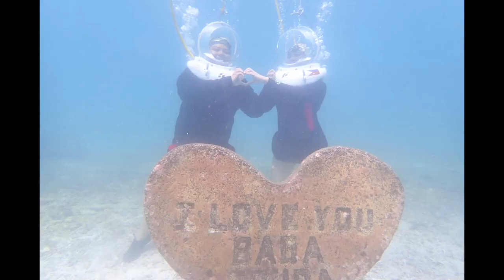Day 3 in Boracay| Boracay Travel Vlog | Water Activities Part 1 | Helmet Diving 360 | Banana Boat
Heads up 🔝 mga kaloloves ❤💙💚💛💜

✨Tourists from GCQ / MGCQ areas are allowed to enter Boracay (Subject to Changes upon IATF regulations)

✨All Ages can enter Boracay
✨Face mask & Face shield are required on the island.

🛫PRE-TRAVEL REQUIREMENTS
(These requirements are in order, as some of it are pre-requisite.)

🍃 Hotel Booking
Must be DOT accredited.

🍃 Flight Details
Should be Roundtrip / Point to Point only. (ie. MNL – MPH – MNL)

🍃 72-Hour RT-PCR Test Result
* Swab or Saliva Test are accepted – As long as it is DOH accredited

* DOT’s 50% Subsidy is EXTENDED until December 31 2021 at PCMC Site.

* Upload all necessary details such as :

-Flight details
-Hotel booking
- 2 Valid IDs.

* Normally, DOT schedules you 2-days before your flight, then 1-day before your flight, results will be given.

* Drive-thru Red Cross Saliva testing in SM Malls are accepted.

🍃 Health Declaration Card Screenshot

* Answer the HD form here: touristboracay.com

* Click “Boracay” and answer all necessary details and screenshot the confirmation.

❗️NOTE: Multiple accounts is not accepted, must be one person, one HD Card.

* Note that, One Account, One Person only.

Note that, pending SPASS Status is Okay.
* Choose “AKLAN - MALAY” as point of destination

🍃 OHDC Code (QR Code from Aklan LGU)
* This is the last step once you have complied with all requirements above.
⁃ Confirmed DOT accredited Hotel Booking
⁃ Roundtrip Flight Details
⁃ Negative RT-PCR Result
⁃ Proof of Residence (TIN, UMID, PRC, Water/Electricity/Credit Card Bill)
⁃ Spass QR Code (Pending status is Okay)
⁃ Valid IDs

❗️NOTE: One email per person ; On a latter note, Pwede din daw One email na lang, try this, just input all travelers na kasama nyo.

❗️NOTE: Follow the Subject format given on the HD Card (ie. OHDC – Last Name, First Name)

❗️NOTE: Wait for the OHDC Code as of today this will only take 30-1 hour.

🛫 DAY OF FLIGHT 🛫

* On the day of your flight, in NAIA, upon check-in, OHDC QR Code will be asked.
* Once you have landed to Caticlan Airport arrival, passengers will be asked for your Valid ID, OHDC QR Code and Seat number.

Once all is done, You can now enjoy BORACAY!! ✨✨✨

🏝 You can check below Boracay
⁃ Most stores closes at 7PM – 9PM.
⁃ Curfew hours is 12midnight – 4AM.
⁃ Swimming at the beach is until 6PM.
⁃ Limited Unlimited Breakfast and Dinner Buffet.
⁃ Most of the stores are closed. (Fast-food mostly)
⁃ Regular trike price: 20-50 pesos per person.
⁃ Wear face mask when you are at the shore, when swimming you can remove it.
⁃ Wear face mask and face shield when you are riding a Trike/vehicle even boats.
⁃ No bringing of food and drinks on the shore.

🏝 Must-Try in Boracay:
⁃ D’Talipapa Seafood Market! Yes legit yung mga nag titinda sa sides!
⁃ Water Activities
⁃ Scuba Diving! They have Sulit (Pandemic) price as of today
⁃ Try Hairbraid
⁃ Try NEw Tattoo
⁃ Visit the Grotto at low tide (Afternoon)
⁃ Buy local products, Key chains, Shirts, bags, etc. etc.

🏝 Friendly Note: Super daming mang-aalok sa inyo sa Isla, if you have done it already, Politely say no to our Tour guides, hair braiders, Tattoo artists, Therapists, & waiters. ☺️

🏝 Wag na masyadong mangbarat o humingi ng discounts, they have just started kaya its their time para kumita rin. ☺️

Lastly, again enjoy BORACAY!!! not “Bora” 🇵🇭

Summer Cinematic Sounds | New Day - Ikson Official